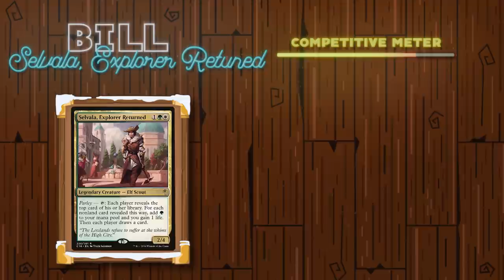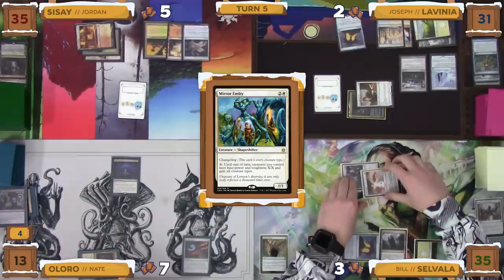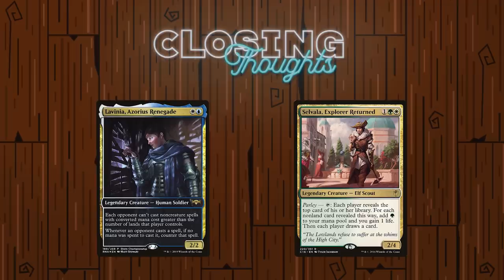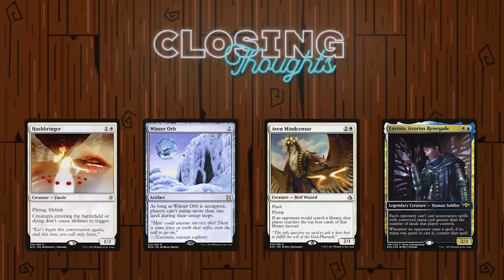Lavinia vs Sisay Superfriends vs Oloro vs Selvala | S2E2 | cEDH Gameplay | Casually Competitive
Decklists:
Lavinia Azorius Renegade:

Welcome back to Casually Competitive MTG! We are a group of friends who enjoy playing fast paced semi competitive EDH games. In today’s game we have a matchup between Lavinia Azorius Renegade; Sisay, Weatherlight Captain; Oloro, Ageless Ascetic; and Selvala, Explorer Returned.